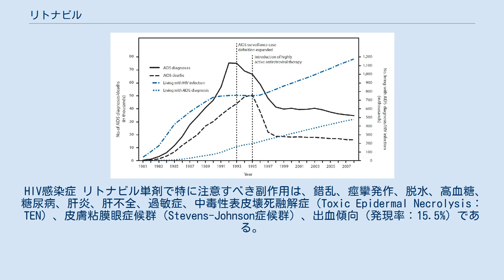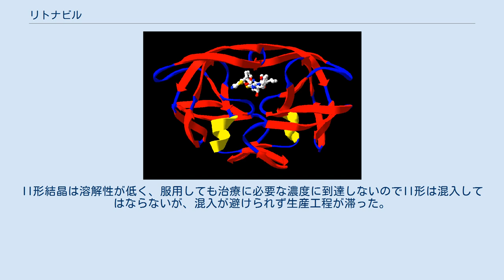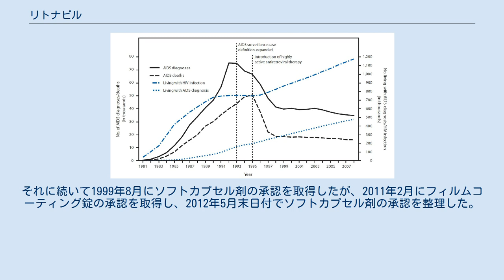リトナビル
リトナビル（Ritonavir、治験番号 ABT-538、略号RTV）は、抗レトロウイルス効果を持つプロテアーゼ阻害薬の一つであり、ヒト免疫不全ウイルスやC型肝炎ウイルス感染症の治療に使用される医薬品である。
ノービア、カレトラ（ロピナビルとの合剤）、ヴィキラックス（オムビタスビル、パリタプレビルとの合剤）の商品名でアッヴィから製造販売されている。
 リトナビルはHAART療法に取り入れられている場合が多いが、抗ウイルス効果よりもむしろ他のプロテアーゼ阻害薬の分解抑制を期待して使用される。
この阻害効果によって、他のプロテアーゼ阻害薬の血中濃度が上昇し、より少量の投与で薬効を期待することができる。
この考え方の下でロピナビルとの合剤が開発されている。
 オムビタスビルおよびパリタプレビルとの3剤合剤がC型肝炎の治療に用いられる。
 リトナビルはWHO必須医薬品モデル・リストに収載されている。
 HIV感染症 リトナビル単剤で特に注意すべき副作用は、錯乱、痙攣発作、脱水、高血糖、糖尿病、肝炎、肝不全、過敏症、中毒性表皮壊死融解症（Toxic Epidermal Necrolysis：TEN）、皮膚粘膜眼症候群（Stevens-Johnson症候群）、出血傾向（発現率：15.5%）である。
 また、5%以上に発現する副作用として、悪心（47.5%）、下痢（44.9%）、嘔吐（23.6%）、腹痛（11.6%）、消化不良（9.4%）、食欲不振（8.9%）、異常感覚（21.5%）、頭痛（15.5%）、眩暈（9.3%）、傾眠（5.1%）、口周囲感覚異常（26.6%）、味覚倒錯（11.4%）、知覚過敏（5.1%）、無力症（22.3%）、咽頭炎（9.8%）、発疹（7.6%）、血管拡張（8.8%）がある。
 ロピナビル・リトナビル配合剤では重大な副作用として膵炎、徐脈性不整脈が追加される。
 高血糖症は脂肪細胞および筋細胞におけるリトナビルの直接的GLUT4阻害作用によると考えられている。
この作用はインスリン抵抗性を生じ、2型糖尿病の原因となる。
 リトナビルがシトクロムP450（CYP3A4および2D6）を競合的に阻害し、またCYP1A2を誘導する事もあるので、下記の薬剤を服用中の患者には禁忌である： キニジン、ベプリジル、フレカイニド、プロパフェノン、アミオダロン、ピモジド、ピロキシカム、アンピロキシカム、エルゴタミン、ジヒドロエルゴタミン、エルゴメトリン、メチルエルゴメトリン、エレトリプタン、バルデナフィル、シルデナフィル、タダラフィル、アゼルニジピン、リファブチン、ブロナンセリン、リバーロキサバン、ジアゼパム、クロラゼプ酸、エスタゾラム、フルラゼパム、トリアゾラム、ミダゾラム、リオシグアト、ボリコナゾール リトナビルは、元々はHIVプロテアーゼ阻害薬として開発された。
2015年では、抗ウイルス活性を期待して用いることは稀で、他のプロテアーゼ阻害薬の効果増強を目的に併用される。
具体的には、リトナビルは患者の肝臓でのCYP3A4によるプロテアーゼ阻害薬代謝を阻害するため、低用量のリトナビルは他のプロテアーゼ阻害薬の効果を増強する。
これは1997年に発見されたもので、プロテアーゼ阻害薬およびHAART療法の副作用が大幅に減少した。
この効果は他の様々な医薬品の効果にも影響を与えるが、その大きさを正確に予測することは困難である。
 米国におけるリトナビル承認前後でのHIV関連死の推移 リトナビルは米国で7番目の抗レトロウイルス薬かつ2番目のプロテアーゼ阻害薬としてFDAに1996年3月に承認された。
リトナビル（およびサキナビル）の承認後2年間で、米国でのHIV関連死は年間5万件から1万8千件に減少した。
 日本での承認は1997年11月であった。
 2014年12月には米国でC型肝炎治療薬の成分として承認された。
 リトナビルは発売当初は冷蔵を必要としないカプセル剤であった。
この製剤の結晶は現在はI形と呼ばれている。
しかし、他の多くの医薬品と同様に、リトナビルにも結晶多形が存在する。
異なる結晶形は溶解性が異なり、従って生物学的利用能も異なる。
 開発中にはI形のみが知られていたが、1998年、より自由エネルギーが低くより安定なII形が発見された。
II形は安定性が高いがゆえに溶解性が低く、生物学的利用能の観点からは好ましくない。
そのため、市場から経口カプセル剤が回収さ...